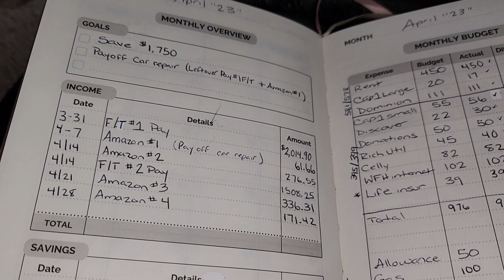APRIL'S SAVINGS 🫣Final Numbers 😕